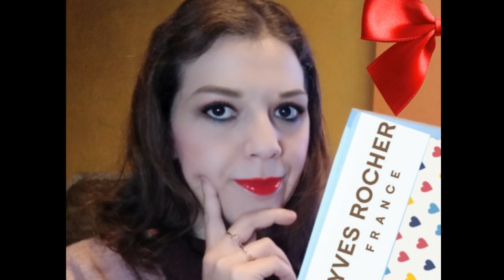Le novità di Yves Rocher da provare ! Set Natalizi e Prodotti Interessanti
In questo video vi parlo delle Novità YvesRocher interessanti da provare assolutamente. Io le prendo appena passo in negozio ;)